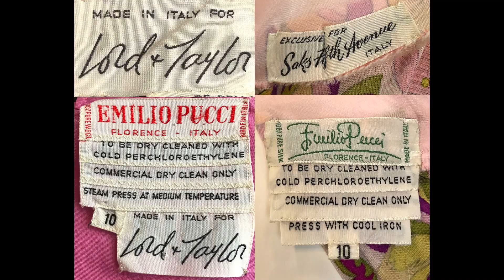Emilio Pucci: Master Print Fashion Designer (Vintage, Designer, Luxury, Sustainable, Fashion, Haul)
We hope you are all safe and wish you and your loved ones well. During this time we will be doing more live streams on instagram (@thewaywewore) to extend the shop with all of its vintage treasures to you all.

Florentine designer Emilio Pucci Ready founded a fashion house on psychedelic prints that continue to be a fashion favorite. Pucci's life could be a movie, his family's ancestry dates back to 13th century Florence, he was a pilot during the war, a politician, and the  designer of a brand that defined the age of the jet set.

Pucci gained recognition after being photographed skiing on the Swiss Alps with his girlfriend in ski-suits he designed. After that he quickly launched his collection Capri, once the 1950s began his company is what fueled Italy's textile industry. Pucci prints are so recognizable because of their vibrancy, color, and cut. After watching Doris showcase some of her favorite Pucci pieces you'll be left in a fashion trance.

Be sure to check-out our website for new weekly listings; Doris never ceases to find the best of the best.

Directors/Producers/Editors: Michael Amato